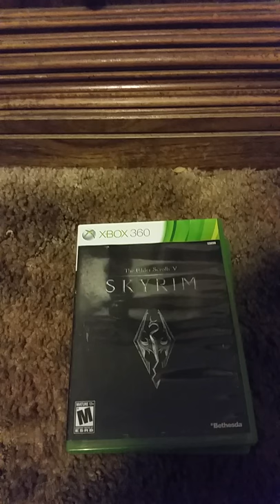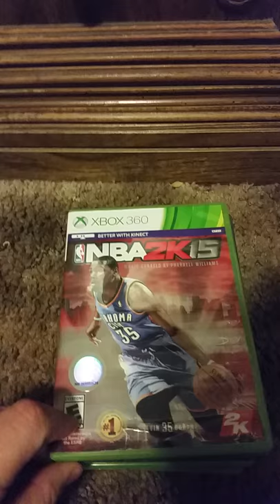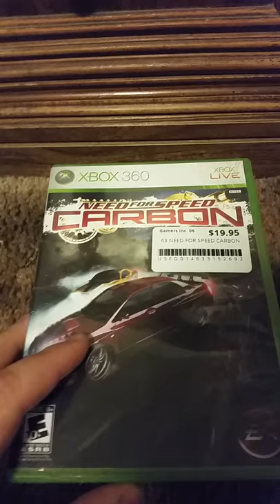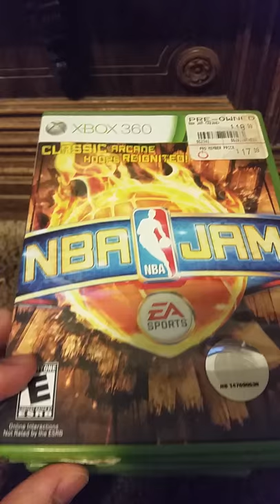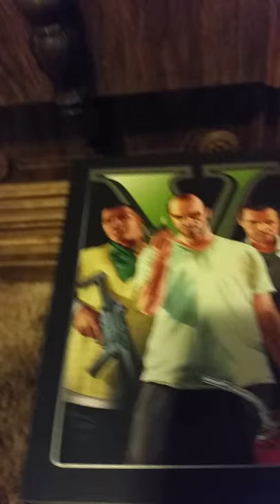My Xbox 360 game collection